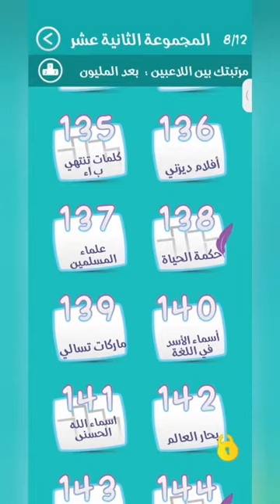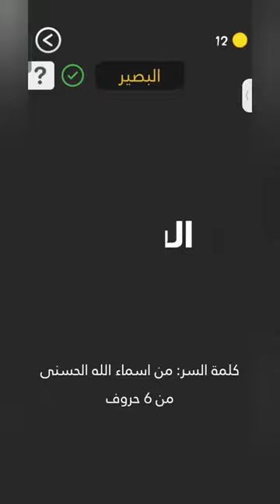حل لعبة كلمة السر2 المجموعة الثانية عشر | مرحلة (141)